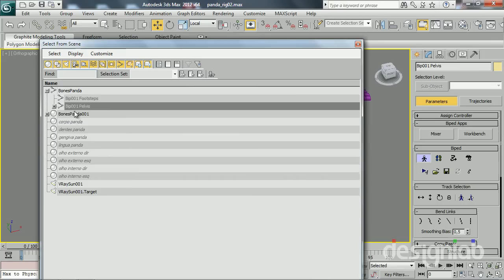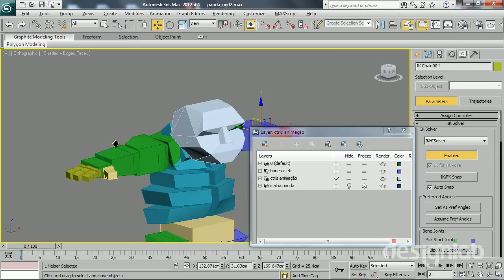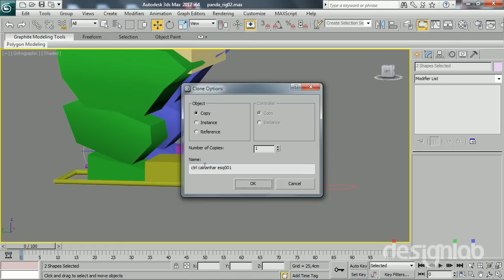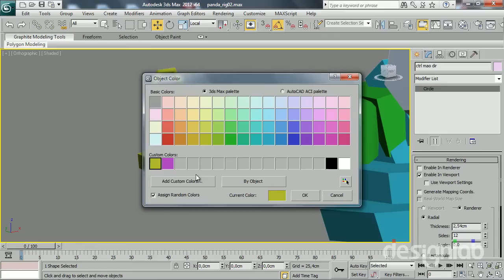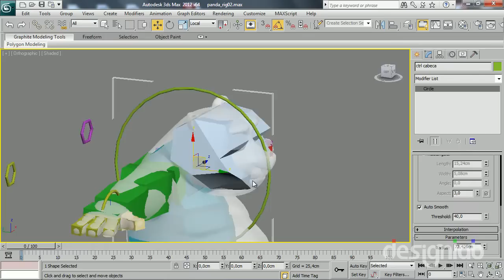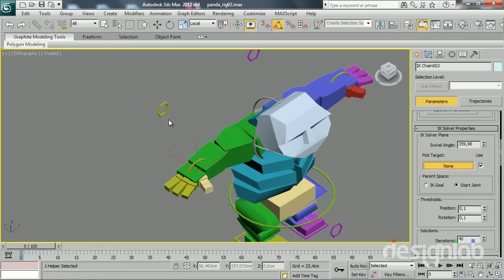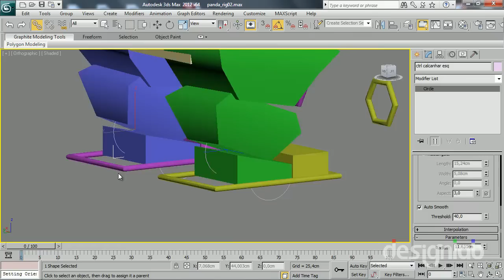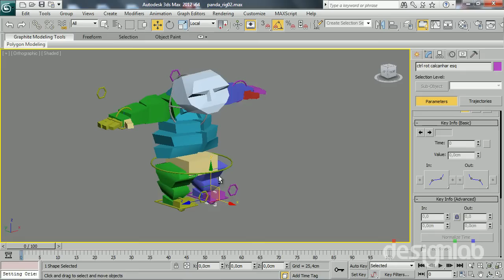Inicio do Rig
Conversão de biped para bones e inicio do rig, baseado no video do Daniel Martinez Lara.
3dsmax 2012